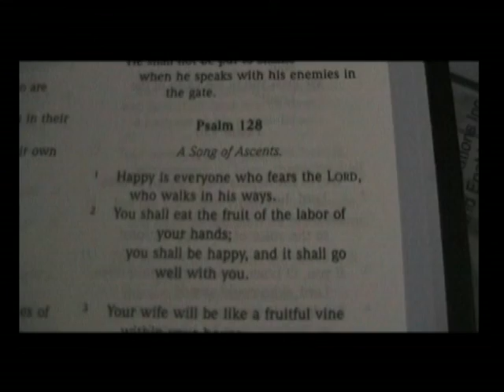Liquor in LA - The Cali Project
The Cali Project is a dark, hardcore and clever hip hop project. Admiral Crumple traveled to Los Angeles, California from Toronto, Canada and collaborated with emcees - Evergreen, and Bammer. They recorded several authentic, and rugged hip hop tracks with hard hitting and inspiring lyrics. The recordings took place in Bammer's Garage/art studio. Death Valley is the first single, with the video available on youtube. The Cali Project L.P release date will be announced. This will be the tenth release from Cataphonic Productions. Releasing hardcore hip hop consistently since 2002.